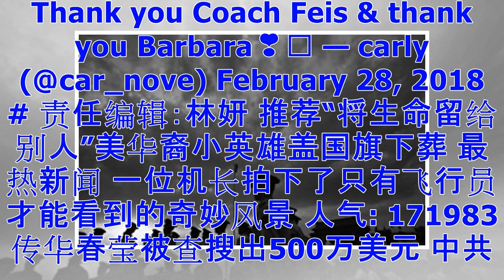“欢迎回来”枪击血案2周后佛州高中复课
【大纪元2018年03月01日讯】（大纪元记者林燕综合报导）遭遇佛州校园枪击血案的道格拉斯高中周三正式复课，在百名警察的保护下，学生陆续进入校园，并收到附近居民的自发支持。 佛州道格拉斯高中（Marjory Stoneman Douglas High）从周三（2月28日）起开始复课，这是自2月14日一名枪手持枪进入校园，酿17人死的惨案后，学校第一次复课。 学校附近由来自十几个机构的数百名持枪警察把守，包括纽约来的灾难应急警察，以确保学生感到安全和受到保护。 当天学校只开放4小时，据复课的学生说，他们首先集体默哀17秒，缅怀17个受害者，然后大家互相见面拥抱，表达安慰，并开始自习或玩些小游戏。...